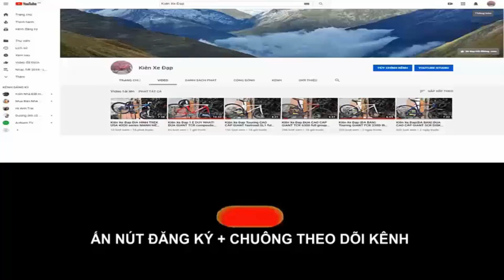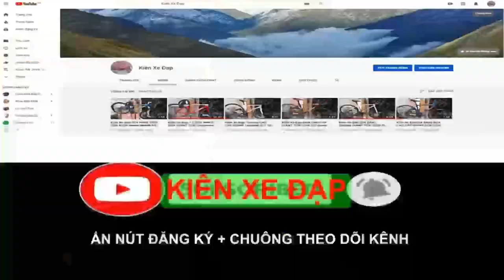Kiên Xe Đạp(ĐÃ BÁN) ĐỊA HÌNH MERIDA TFS100 full group Deore tốt nhất trong tầm zalo 0975709943